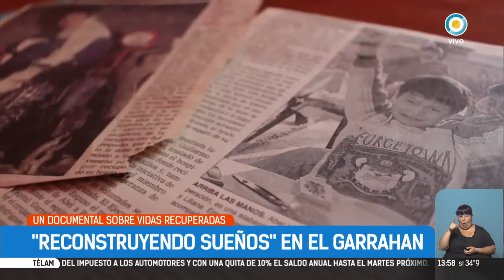Vidas recuperadas en el hospital Garrahan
Emitido por la TV Pública Argentina el miércoles 10 de enero de 2018. y